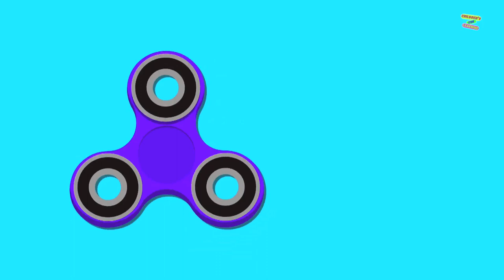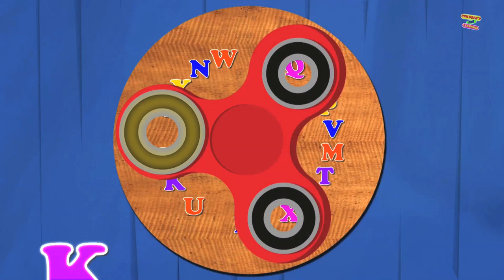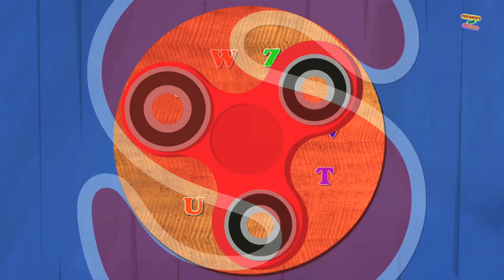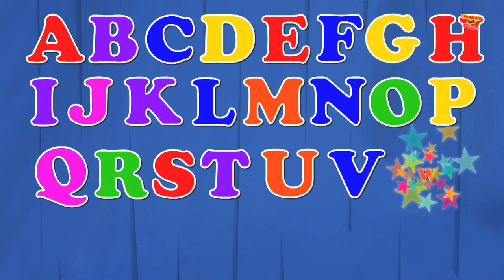Phonics Song | Letter P | ABC Alphabet Song | Baby Video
Children's Fun Learning brings new nursery rhyme, the phonics song for kids. This phonics song teaches kids letter P from the alphabets a to z. Children will not only learn alphabet 'p' but also they will know other words which start with this like plane, paint, paper, picture, pull, push, pretty, please, planet, plant, present, pet and many more. This video is specially designed for toddlers and preschoolers to learn alphabets more easily.
Come and sing the phonics song with us.

Lyrics of the song:

Here comes the letter P!
P is for Plane
P is for Paint
P is for Paper
P is for Picture
P is for Pull
P is for Push
P is for Pretty
P is for Please
P is for Planet
P is for Plant
P is for Present
P is for Pet